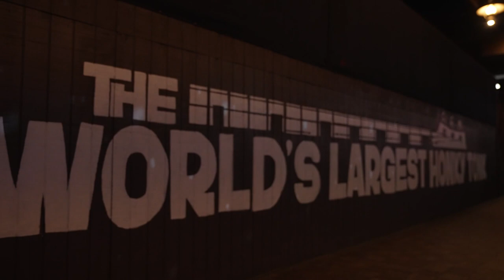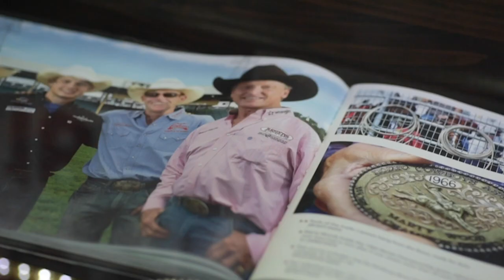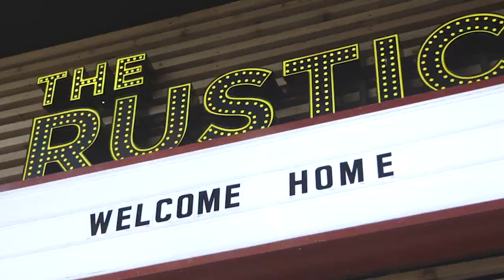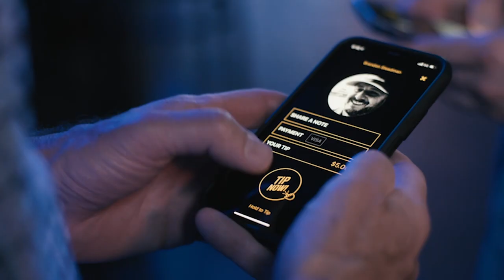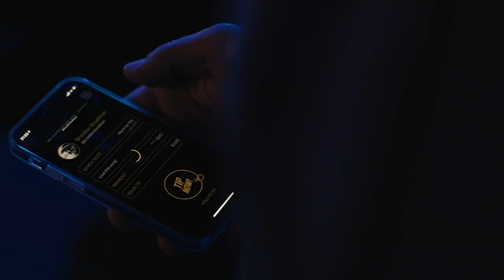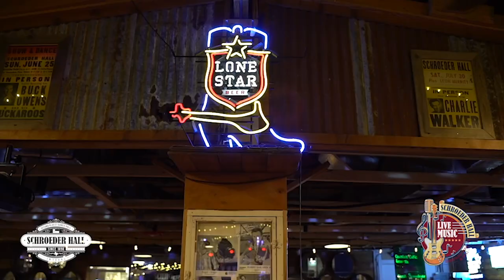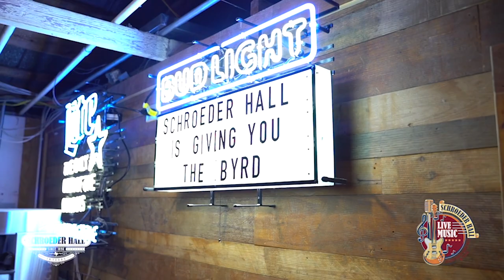2022 Texas Country Music Awards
The 2023 Texas Country Music Awards hosted by Brandon Rhyder and Malone Ranger was held November 13, 2022 at Billy Bob's Texas in the Fort Worth Stockyards.  Awards presentations were made to the top in Texas Country, and performances by Roger Creager, Coffey Anderson, McBride & The Ride, Kin Faux, Jesse Raub Jr, Matt Daniel, Kate Watson, Donice Morace, Bailey Rae, Jesse Watson, Garth LaGrone and Brandon Rhyder.
Filmed and Produced by Levi Mayfield, Day3 Media Productions.  Music, video and audio used with permission.